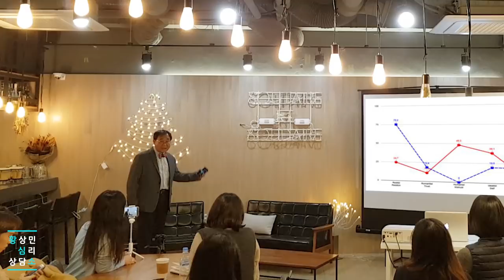내 맘대로 안 되니까 우울해요 (휴먼/아이디얼-릴레이션)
-황심소2018 E25- 내 맘대로 안 되니까 우울해요 (휴먼/아이디얼-릴레이션) (북콘서트 10부)
-사연자 WPI 유형: 휴먼/아이디얼-릴레이션
- 나름대로 많이 해왔다고 생각했는데
  지금은 무언가 마음대로 되는 게 없으신가요?

  우리가 가지고 있는 꿈은 어떻게 이뤄야 할까요?
  하고싶은 것을 찾는다는 것과 꿈을 가진다는
  10대 때부터 막연히 들었던 이야기들.
  그건 정말 진리일까요? 꿈을 크게 가져라.
  정말 멋있는 말이지만.. 그 말을 한 번이라도 틀린 방향이라고 의심해본 적이 있으신가요?

  공부는 왜 할까요? 왜 해야될까요? 왜 안될까요?

  나는 어떤 사람인지 먼저 아는 것이 필요합니다